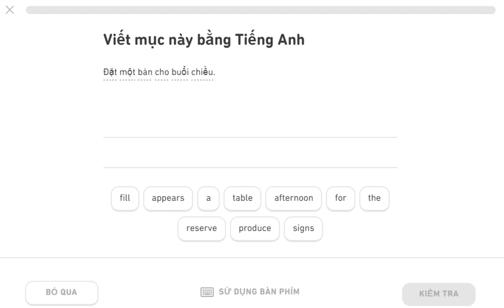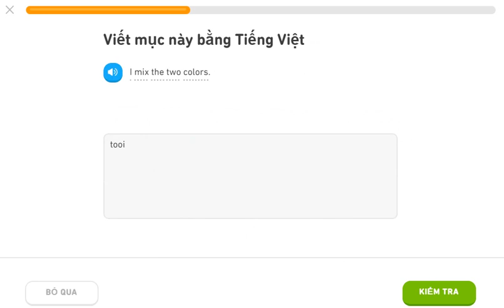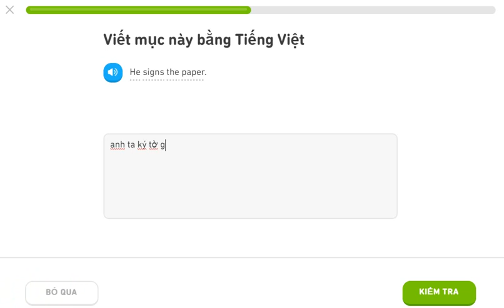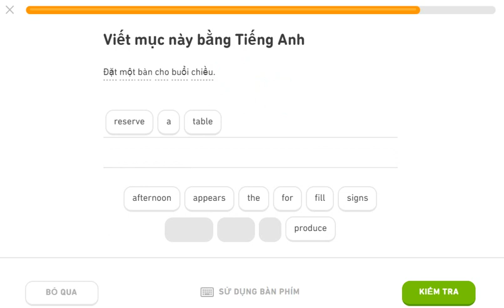learning english duolingo 25jul20